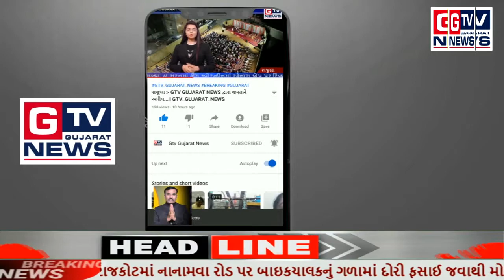અરવલ્લી:- UPL કંપની દ્વારા શિક્ષકોને પ્રોત્સાહન.. || GTV_GUJARAT_NEWS